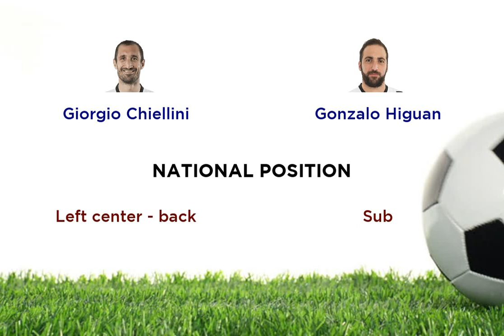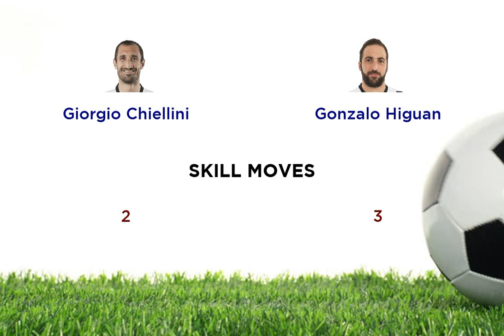Giorgio Chiellini vs Gonzalo Higuan